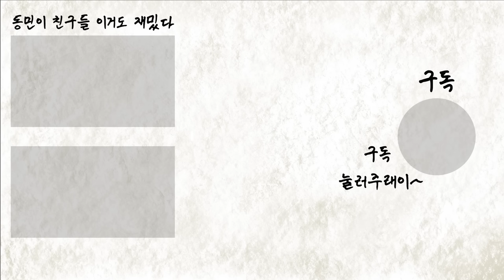[밥묵자] 터진김치, 멀록 그리고 몹시배나옴 (feat. 보물섬)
※ 본 영상은 2023년 11월 17일 금요일에 촬영된 영상입니다 ※